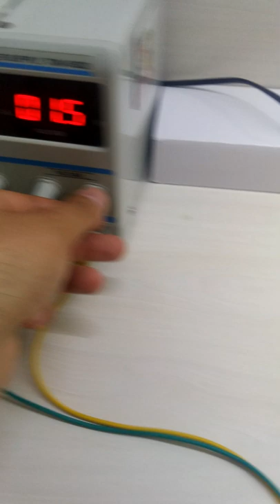Takometre Arduino LCD 16x2